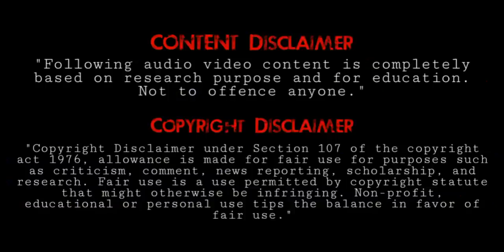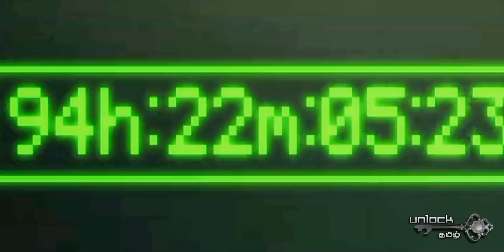IO Movie tells our future | Destination IO | Hollywood படங்களும் மனித எதிர்காலமும் | Unlock Tamil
In a post-apocalyptic time, the earth has been rendered toxic, and most of humanity has abandoned the planet and colonised one of Jupiter's moons, IO. But young scientist Sam Walden has stayed behind and dedicated herself to finding a way for human beings to survive on Earth. After sending out a radio transmission to see if she can locate anyone else, a man named Micah arrives. He believes there is no hope of survival and intends to take the final shuttle to IO in 48 hours.

Following audio video content is completely based on research purpose and for education. Not to offend anyone.